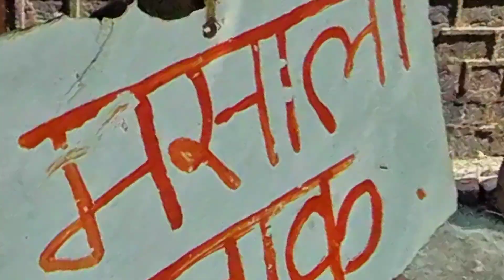instant kokam sharbat | कोकणातील स्टॉल सारखा कोकम सरबत बनवायला शिका